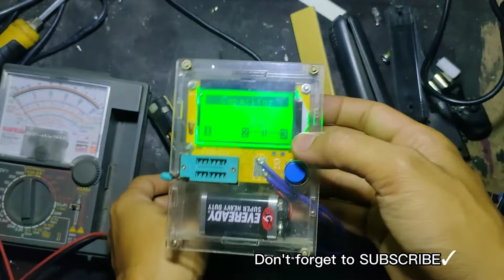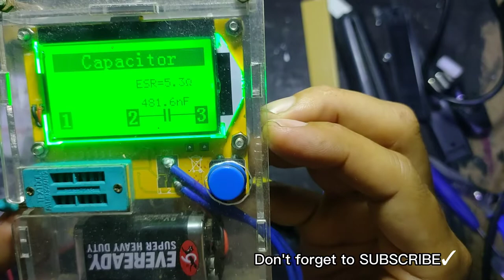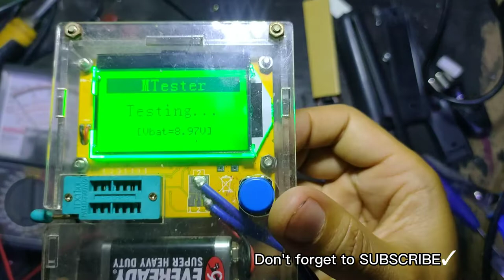037: HAIR FLAT IRON REPAIR | NO POWER | PLANTSA SA BUHOK | PAANO AYUSIN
pls follow din sa page ko